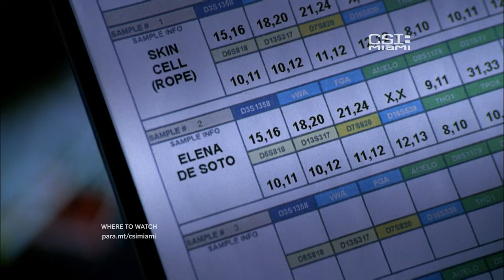A Search Warrant Leads to a Missing Weapon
Horatio and Megan search a family's home and find a missing weapon in her brother Pedro's room.
csimiami | Now streaming on Paramount+